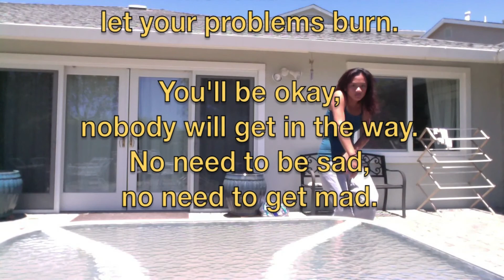Project make KC happy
Feel better Kace!